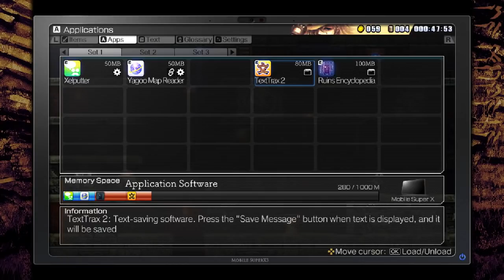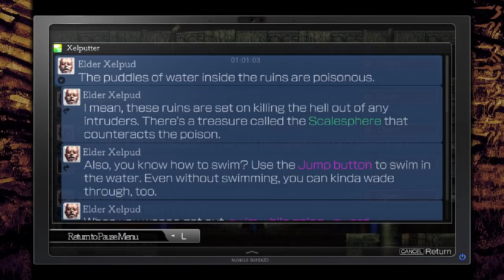La-Mulana 2 - 3 - cruel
alright, okay, now that the game has started 'for real' this just feels like I'm right back home, I'm loving it